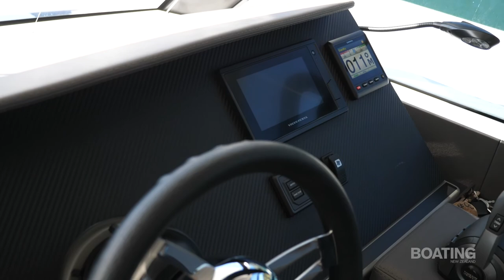Fountain Pajot MY 40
The latest addition to Ownaship’s Auckland-based fractional ownership fleet is a French-built Fountaine Pajot MY 40, hull #5 and the first of this new model in the southern hemisphere. Join John Eichelsheim as he takes her out to Motuihe Island.